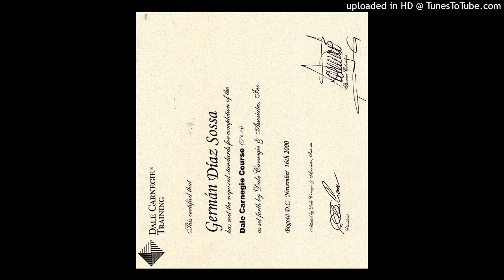603. DATOS SOBRE EL INVENTOR DE WAZE... --Si desea adquirir 300 de estos audios en USB nos avisa.